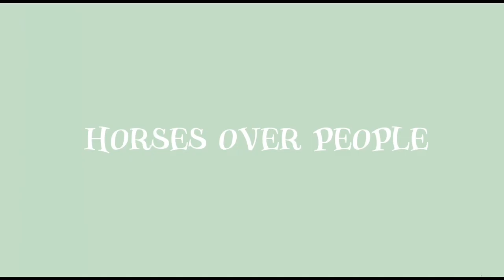Using my PIVO tripod for the FIRST time